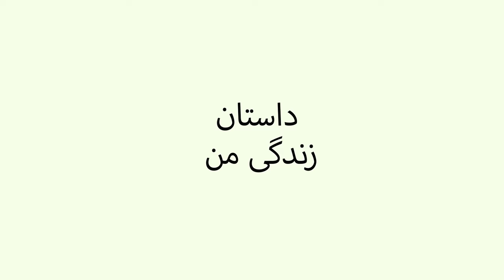هذه قصتي | اختبار الأخت هيدة